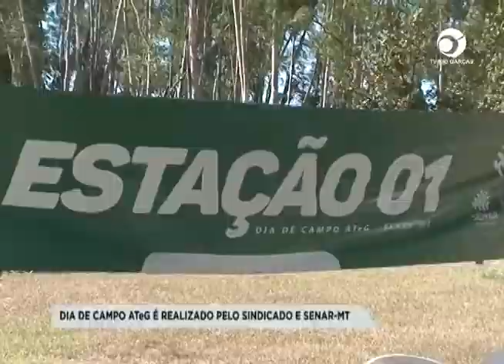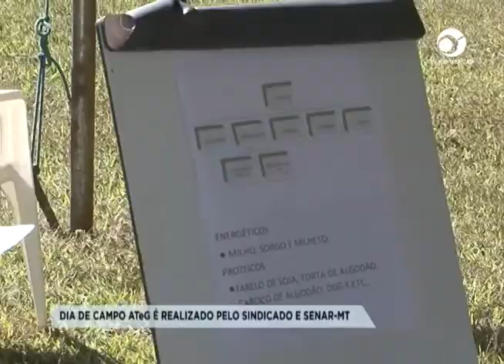DIA DE CAMPO ATeG É REALIZADO PELO SINDICADO E SENAR-MT